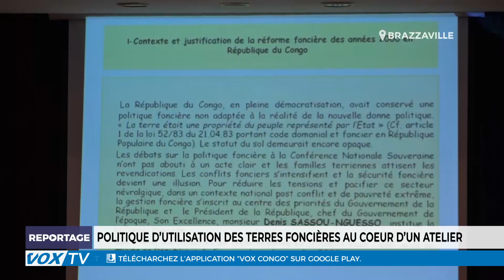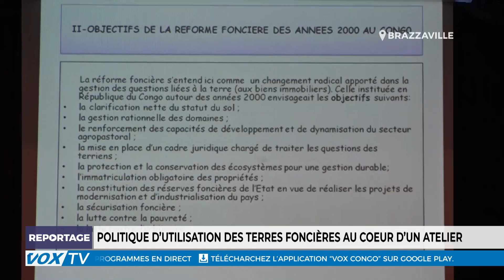Politique d'utilisation des terres foncières au cœur d'un atelier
Les agents et cadres du ministère en charge de l'Agriculture ont, durant deux (2) jours à Brazzaville, pris part à un atelier de renforcement de capacité axé sur les questions foncières. Cet atelier qui a connu la participation de trois (3) ministre a également été une occasion pour ces derniers de mettre en œuvre le projet d'appui au développement.